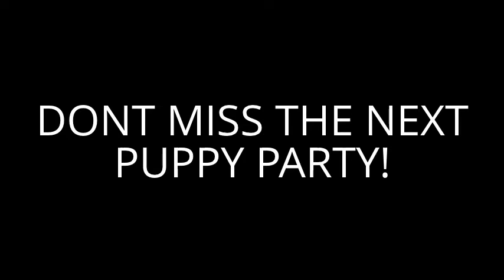PUPPY PARTY ♥ PUPPIES COMPILATION # 6 ♥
Welcome to Puppy Party Part 1 - Your favorite Puppy Compilation on Youtube.
We have he cutest puppy Videos on Youtube.
When you like puppies youll love our puppy party compilations.
If you have any questions on our puppy compilations feel free to use comments or send us a mail.